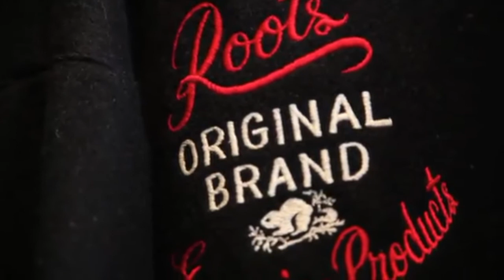Roots Canada - Promo Reel